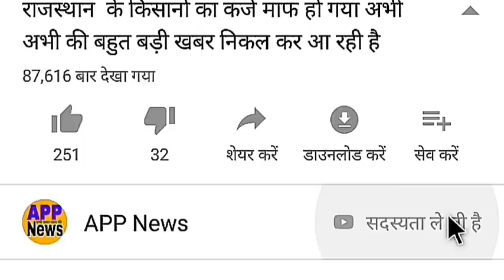भारतीय खिलाड़ियों के द्वारा एक अच्छी गेंदबाजी की गई है